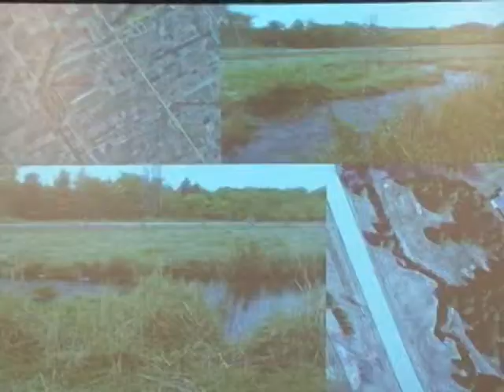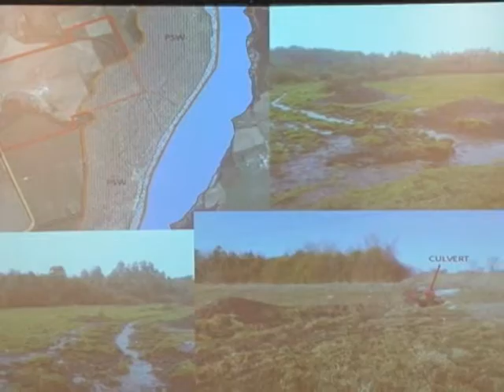The Green Update: Water Quality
Water Quality